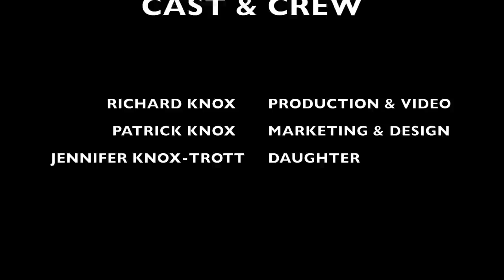S2 EP26 | TIMBER FRAME | FOREST KITCHEN | CORNER BRACING, ORGANIZING KITCHEN WARE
In this diy video, we continue to construct the cabin in the woods in the Smoky Mountains using both modern and traditional hand tools but are working on another project of building an outdoor forest kitchen in preparation of better tasting food cooked over the grill and in the earthen oven. I am finishing the bracing and organizing the kitchen ware. It is coming along well and hope you follow us through the complete building videos to the final stage of the cabin, outdoor forest kitchen, basecamp and future barn on the homestead.

Newport, TN
37822

20" Axe
13" Hatchet
KIT PAGES: